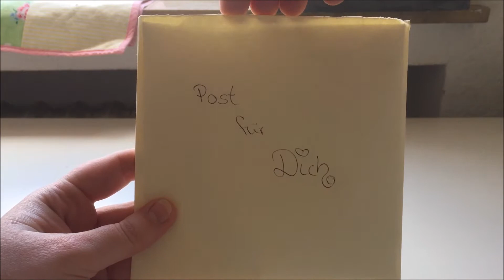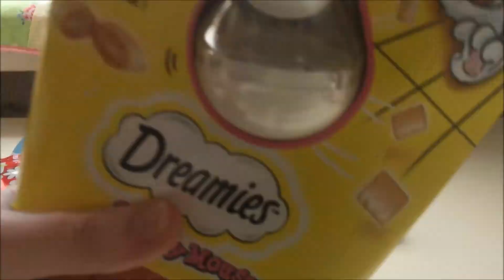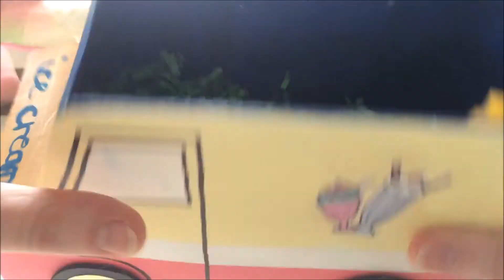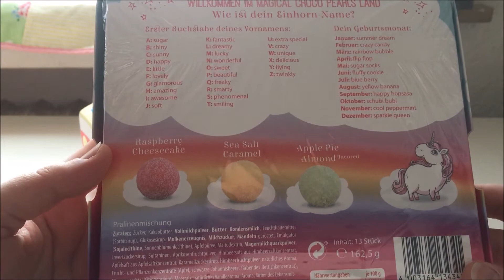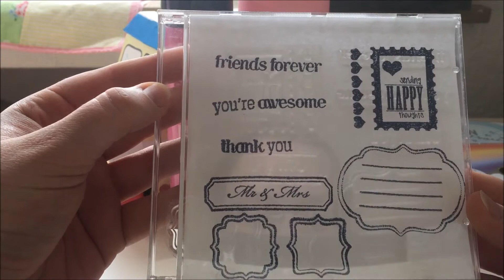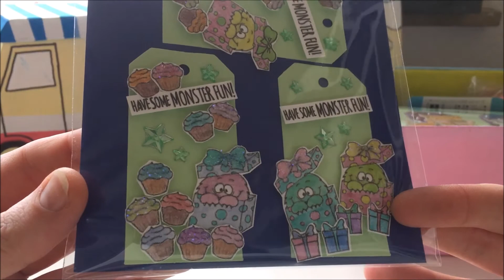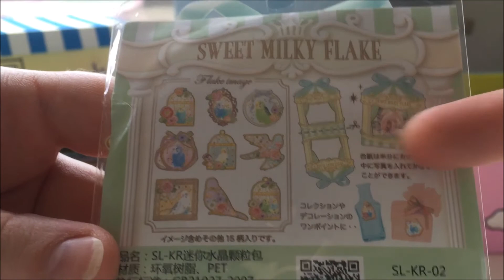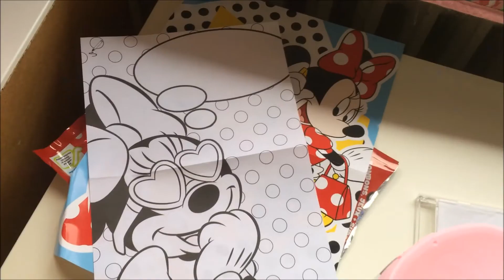Traumhaft schöne ÜPost